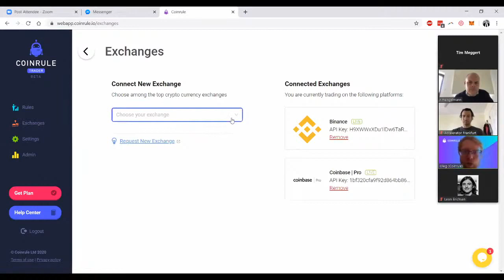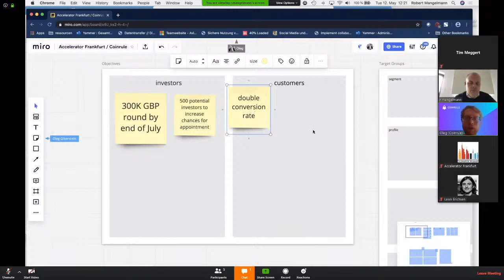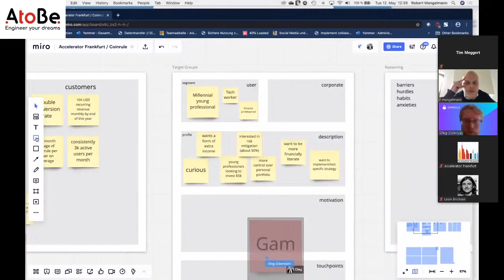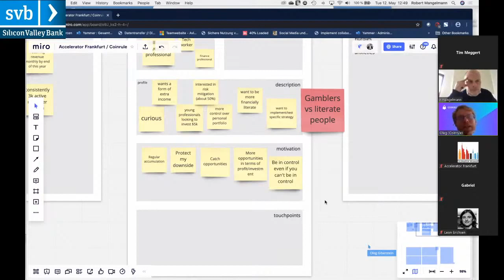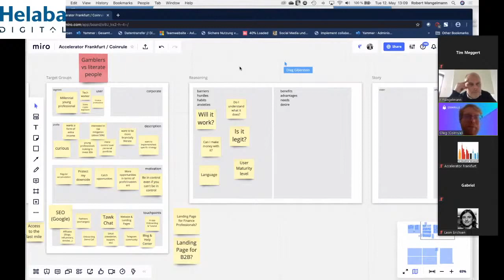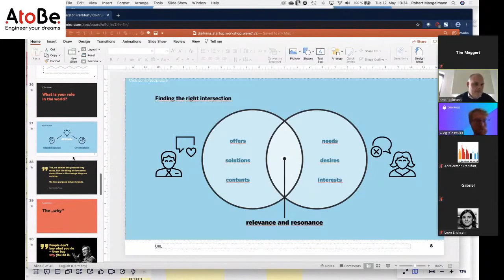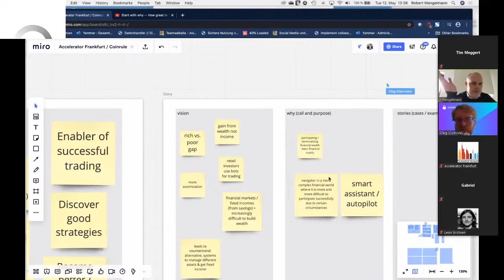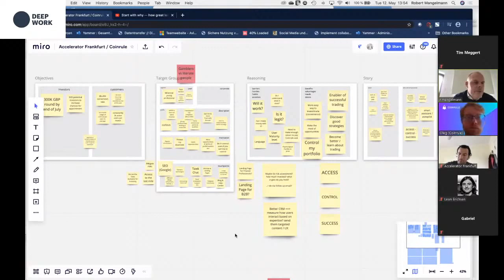Wave7 - Coinrule - Die Firma workshop - AccFM The Road to Demo Day